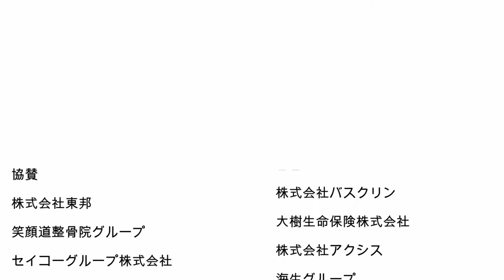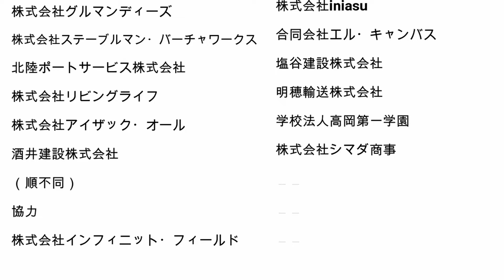【再掲載】【決勝戦】6年女子軽量級 第14回北信越小学生柔道大会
福島夕葵（滴水館・長野県）
準優勝濱本小羽音（久居柔道教室・三重県）

動画の内容とサムネイルが間違っていたため再掲載いたしました。
ご迷惑をおかけして、申し訳ございませんでした。